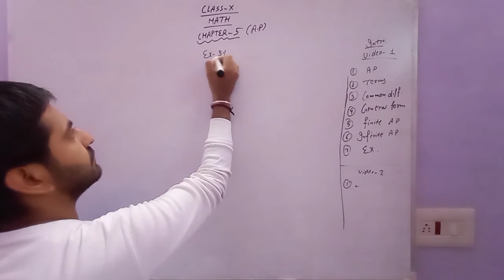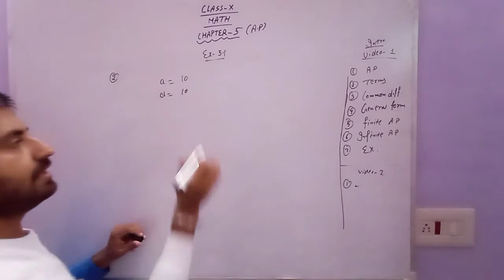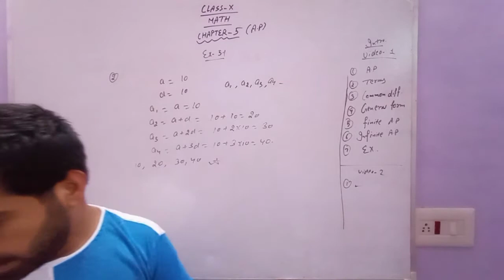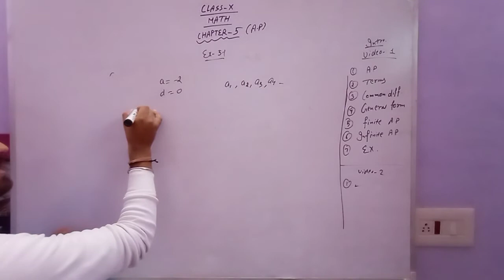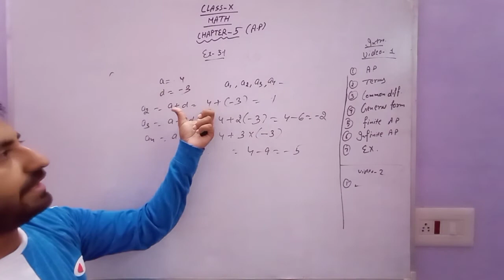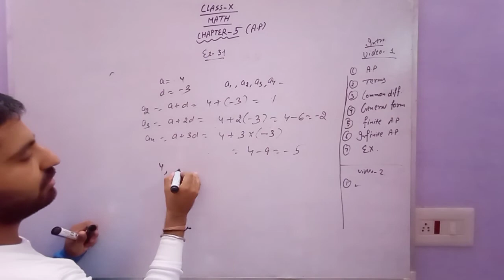Chapter 5(AP), math class 10 ex. 5.1 , Q 2.